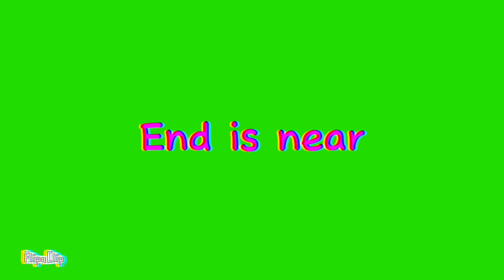End is near meme // animation desc